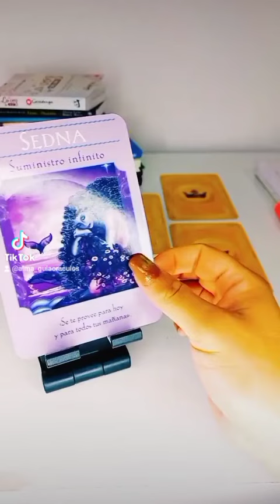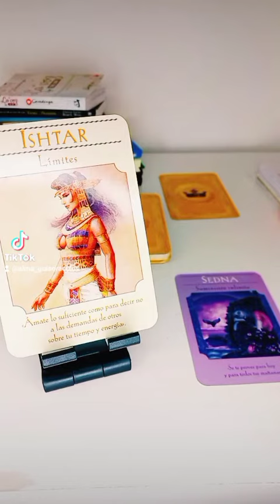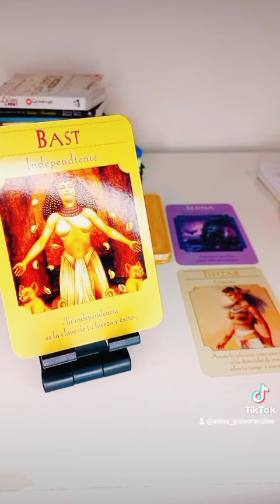Nuestras bellas Diosas